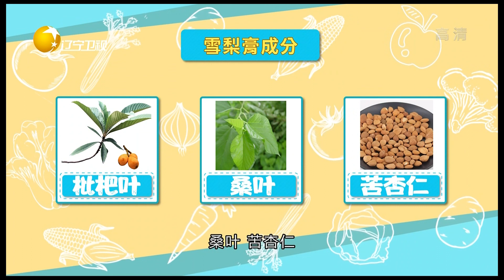食全食美 20221203：健康小貼士：雪梨膏可以緩解咳喘，這些成分是關鍵